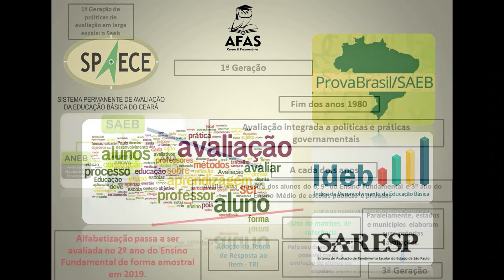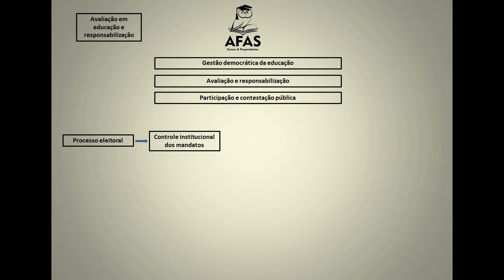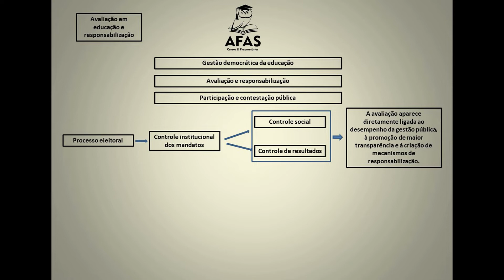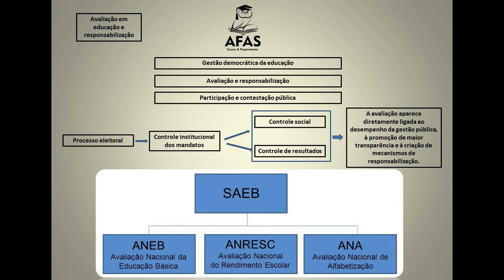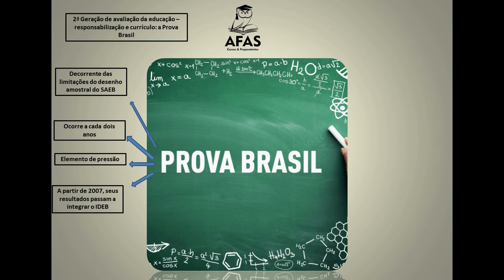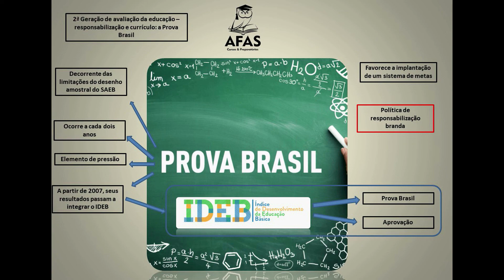TRÊS GERAÇÕES DE AVALIAÇÃO DA EDUCAÇÃO BÁSICA NO BRASIL PARTE 3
MESTRADO PROFISSIONAL EM GESTÃO E AVALIAÇÃO DA EDUCAÇÃO PÚBLICA
PROGRAMA DE PÓS-GRADUAÇÃO PROFISSIONAL - PPGP
GESTÃO E AVALIAÇÃO DA EDUCAÇÃO PÚBLICA CAED
BONAMINO, Alicia; SOUSA, Sandra Zákia. Três gerações de avaliação da educação básica no Brasil: interfaces com o currículo da/na escola. Educação e Pesquisa, São Paulo, v. 38, n. 2, Abr./June 2012.